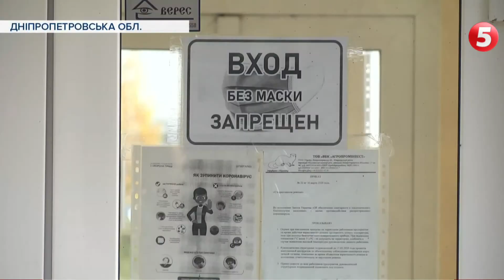Мільйони норок мають бути знищені через мутацію коронавірусу: на фермах в Україні проводять ревізію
Ваша нова норкова шуба може звести нанівець боротьбу з коронавірусом. На шкуродернях у кількох країнах Євросоюзу зафіксували спалах нового штаму інфекції. Цей мутований коронавірус стійкий до вакцин, дослідили науковці. У Данії уряд розпорядився вбити понад 15 мільйонів норок, народжених у неволі. І поки у Євросоюзі діють, в Україні лише думають. Обіцяють перевірити усі норкові ферми. Але далі обіцЯнок - справа ще не пішла.